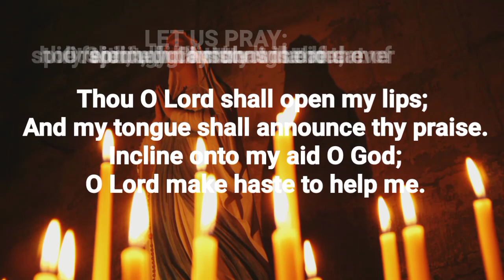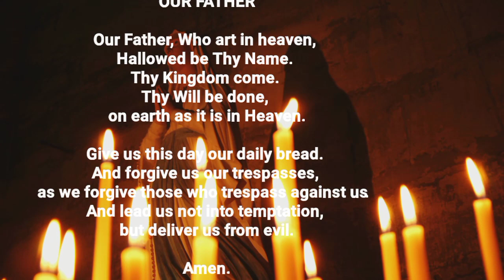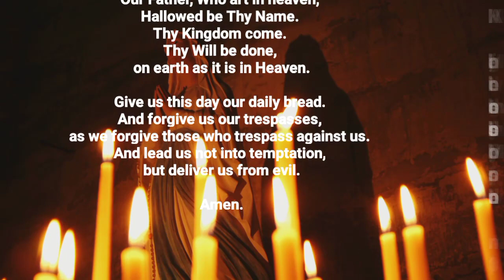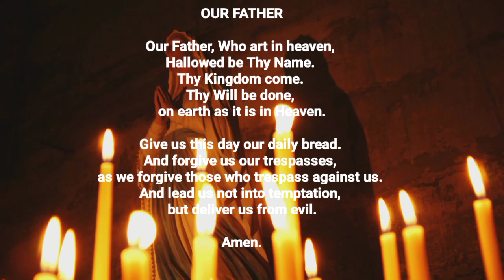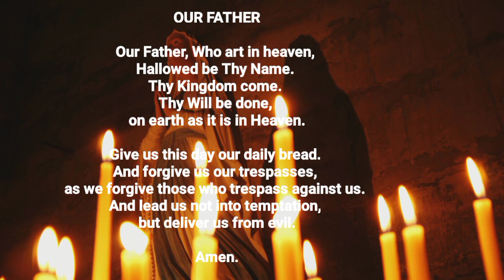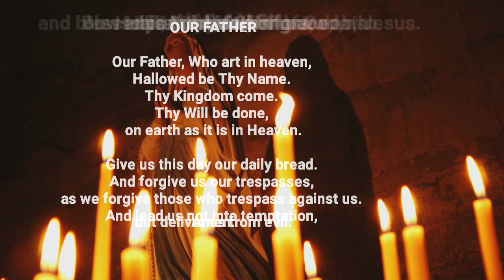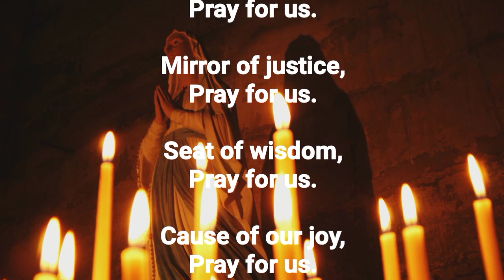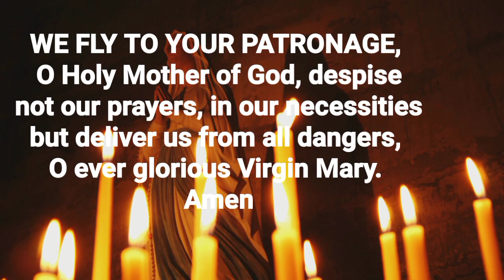PRAY THE ROSARY TODAY: FRIDAY, AUGUST 5, 2022 | THE HOLY ROSARY TODAY